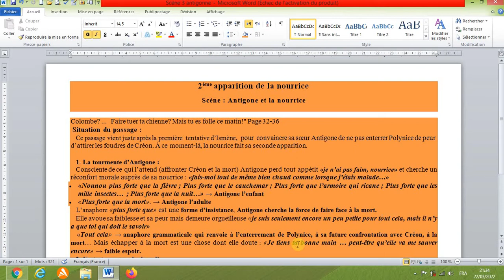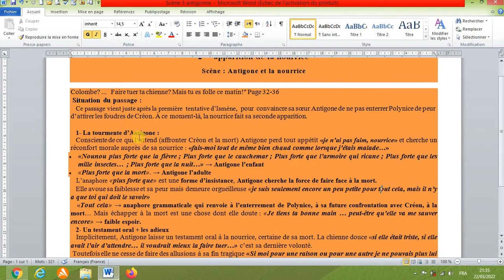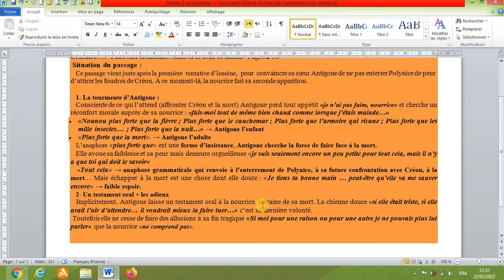.2eme apparition de la nourrice dialogue entre Antigone et Ia nourrice Jean Anouilh 1910--1987